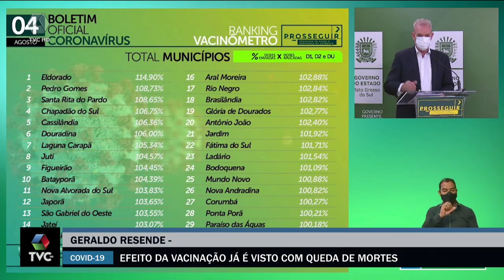Efeito da vacinação já é visto com queda de mortes de Covid-19